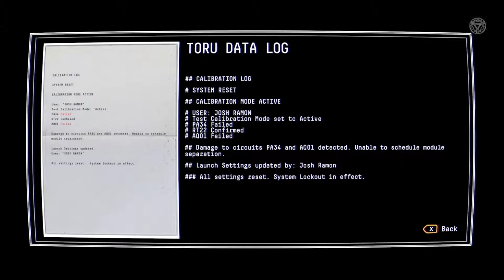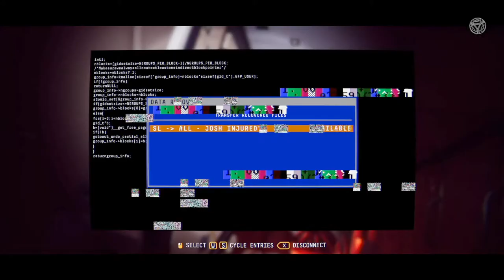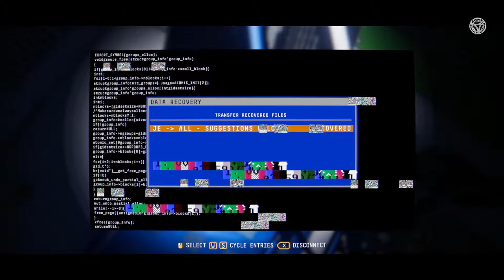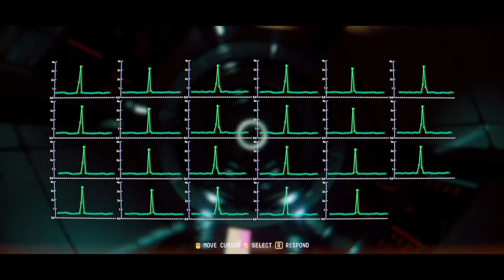[Observation] Episode 5